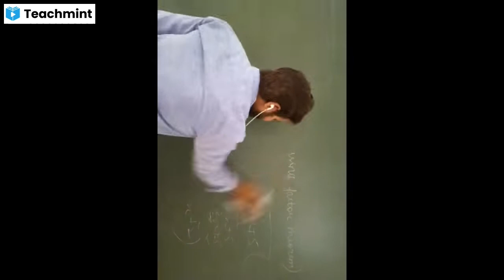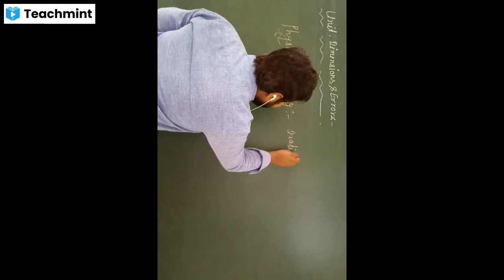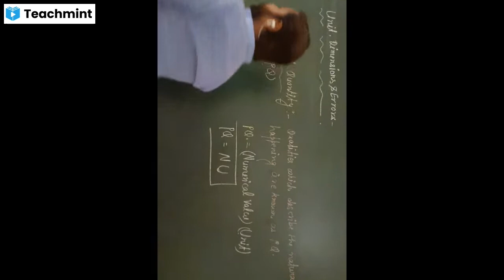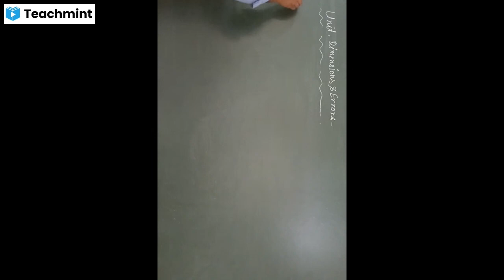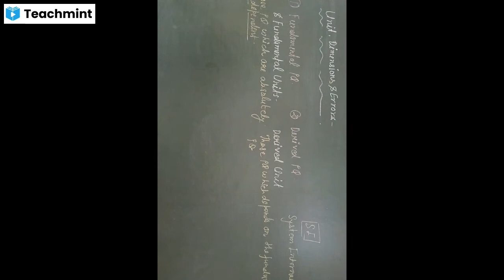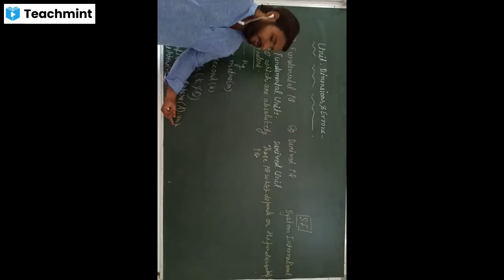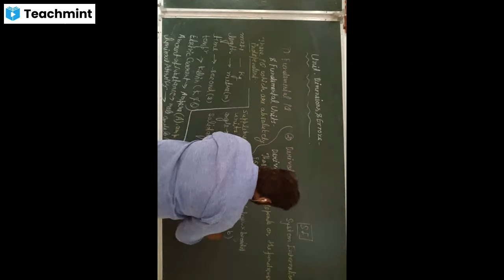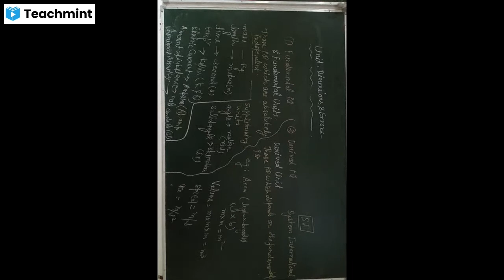Class xi physics unit dimensions and measurement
CraveIITy-crave for Best